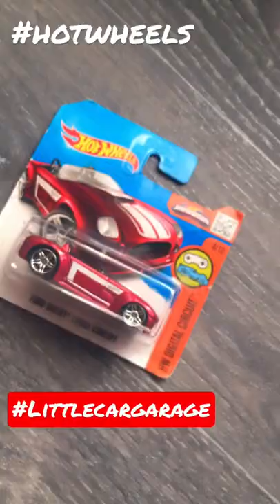🔥 HOT WHEELS - Ford Shelby Cobra Concept ( HW Digital Circuit ) Short Card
1/64 scale diecast cars
This video is aimed at & made for the adult collector Littlecargarage hotwheels shortcard longcard treasurehunt supertreasurehunt diecast treasurehuntthank you very much for watching